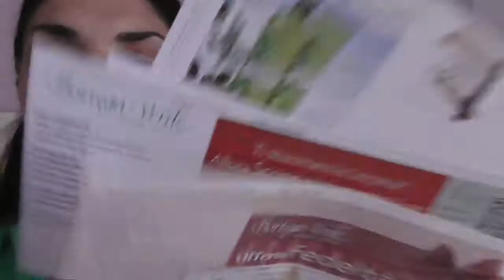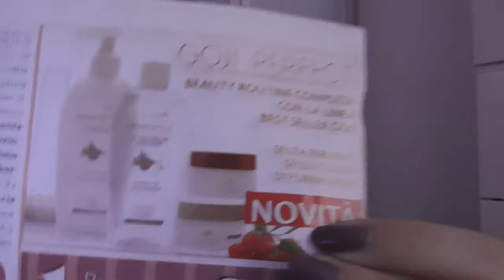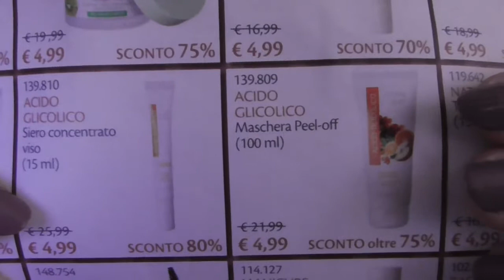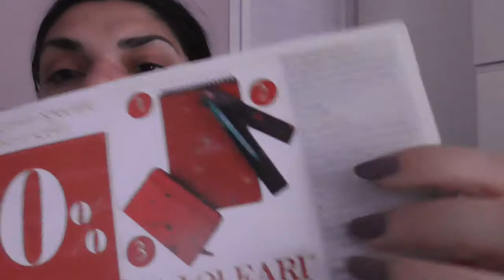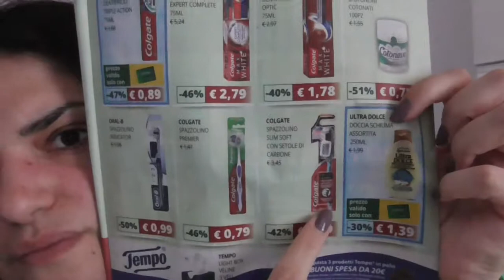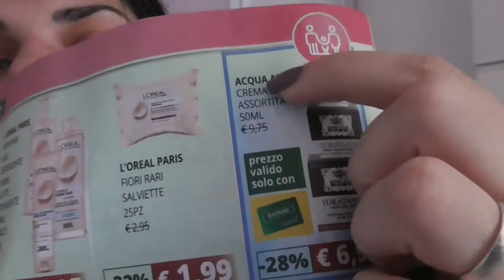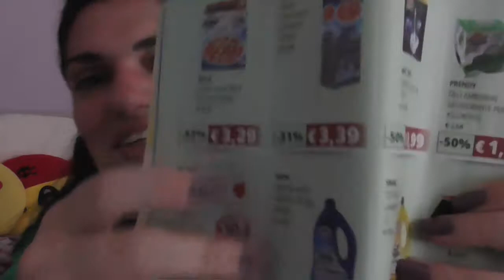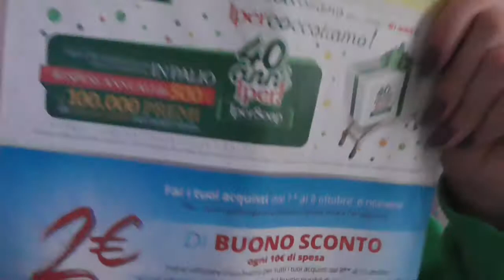Volantino mania!!!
Ciao a tutti...oggi nuovo video volantino mania...dove scopriamo insieme nuovi sconti e offerte dei miei negozi preferiti...spero vi piaccia e vi possa essere utile il video...vi mando un grosso bacio e ci vediamo al prossimo video...Bye Bye